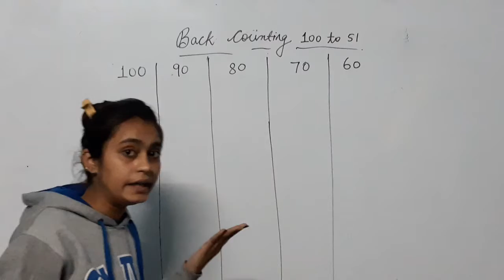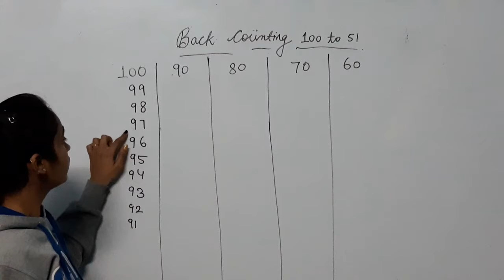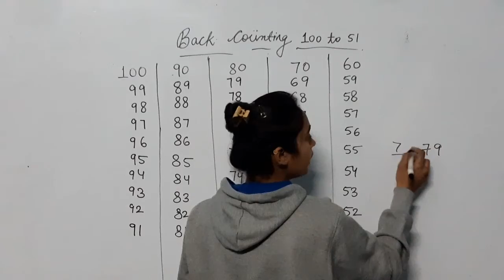back counting 100 to 51